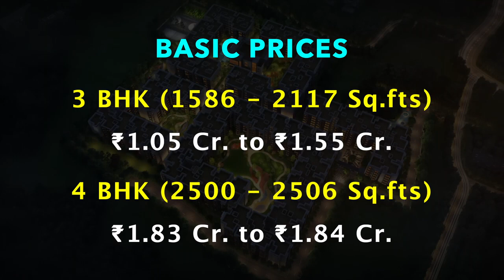Manapakkam Apartments for Sale | Casagrand Majestica | Flats in Chennai | Chennai Properties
CONFIGURATIONS

✓ Cost Per Sqft :
   ₹6499 - ₹6799

✓ Floors : B + G + 5
✓ Possession : 2025

BASIC PRICES

1 BHK (1133 Sq.fts)
₹75 Lacs

2 BHK (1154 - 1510 Sq.fts)
₹76 Lacs to ₹95 Lacs

3 BHK (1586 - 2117 Sq.fts)
₹1.05 Cr. to ₹1.55 Cr.

4 BHK (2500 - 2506 Sq.fts)
₹1.83 Cr. to ₹1.84 Cr.

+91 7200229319